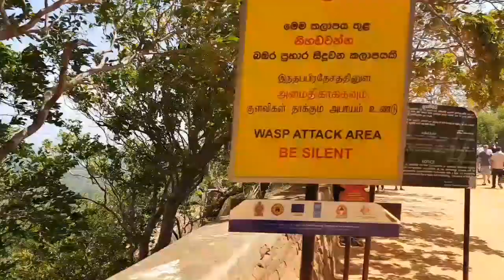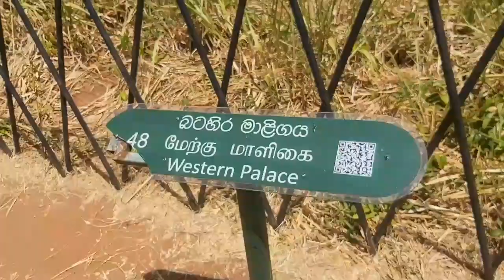வாருங்கள் சிகிரியாவை சுற்றிப் பார்ப்போம் 💚